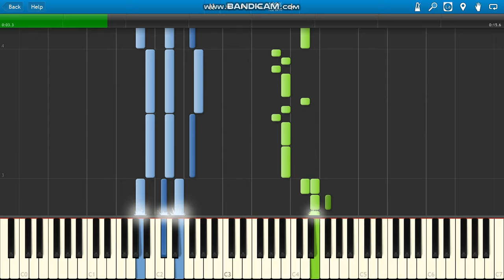Avicii Wake Me Up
Avicii Wake Me Up (lead guitar synth) piano.